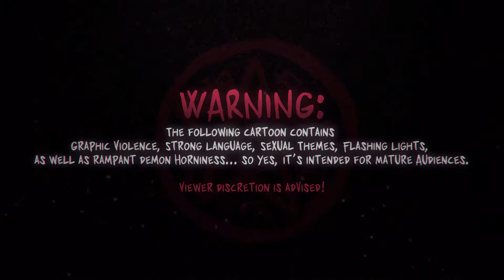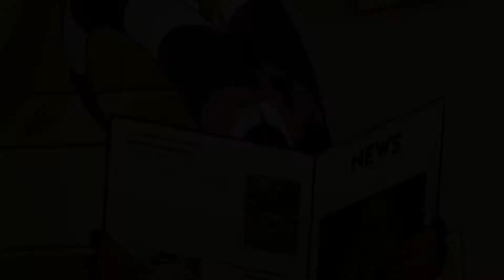MONEY POWER RESPECT「AMV」ᴴᴰ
Song Called "Money Power Respect. By "YoungDolph. The Animations i Used For the AMV Are all "HelluvaBoss. All Animations Belong to @Vivziepop. Make Sure You go and give them a Visit.. As Always i hope you Enjoyed the Content!.